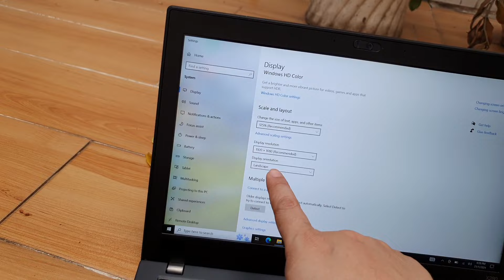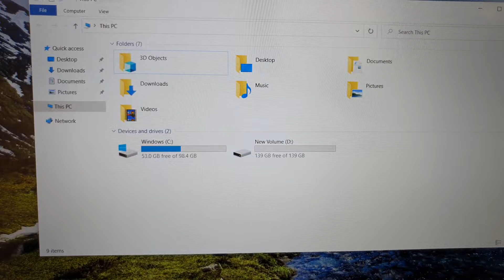Laptop lenovo Thinkpad X280, bản cảm ứng, i7, gen 8, ram 8, ssd 256, 12.5fhd. 0846844448